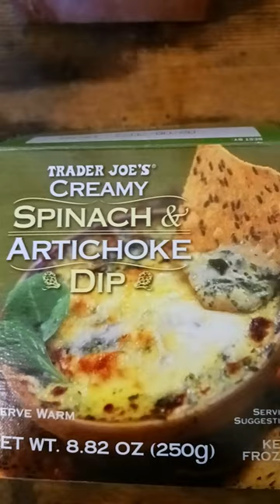Trader Joes Creamy Spinach and Artichoke Dip